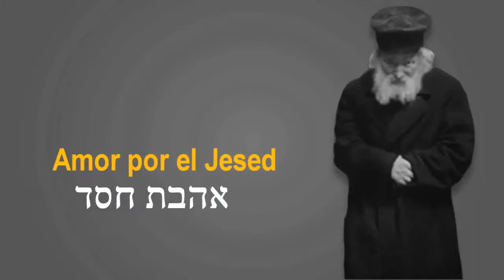J77 - Serán perdonados sus pecados